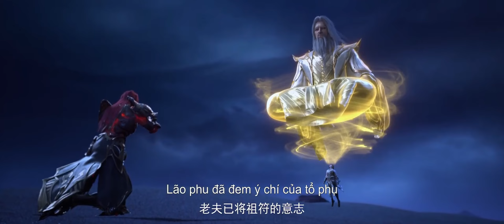🌟Highlight | Vũ Động Càn Khôn S4 EP02 | Hoạt Hình Yuewen Việt Nam Official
《Vũ Động Càn Khôn》được phát sóng trên kênh phim hoạt hình Yuewen，cập nhật sớm nhất trên kênh chính thức，chào mừng bạn đăng ký theo dõi chúng tôi👉

Thời gian cập nhật: Chuẩn bị lên sóng~

Giới thiệu
    Thị trấn Thanh Dương vương triều Đại Viêm, Lâm Động là một đứa trẻ không được yêu thương trong gia tộc, tình cờ nhặt được một miếng thạch phù bí ẩn trong hang động, và trong miếng thạch phù đ ó phát hiện một vật tương trợ bản thân Thiên Yêu Điệu, từ đó,  bắt đầu hành trình phản công, mở ra một thế giới huyền bí của tiên hiệp...(Phần 1)
    Lâm gia dựa vào việc kinh doanh quặng đá nguyên dương để dần ổn định ở Viêm Thành. Tuy nhiên, cây muốn lặng mà gió chẳng ngừng, Lâm Động trước tiên đã di dời người nhà ổn thỏa, sau đó lại giúp đỡ Nham đại sư tham kiến Tháp đấu ,bảo vệ tháp Phù Sư. Dưới sự giúp đỡ của tiểu ĐIêu mới hồi sinh, để tìm thuốc giải cho hàn độc cho muội muội Thanh Đàn, Lâm Động và  đội ngũ Lâm gia tông Lâm Khả Nhi cùng nhau tới cổ mộ tìm bảo vật, tại đây anh đã gặp...(Phần 2)
    Vì để trở nên mạnh mẽ, có thể đánh bại Lâm Lang Thiên trong cuộc so tài gia tộc sau này, Lâm Động, Tiểu Điểu và Tiểu Viêm đã cùng bắt đầu hành trình tu luyện, với nhiều thách thức kỳ thú. Dưới sự hướng dẫn của Tiểu Viêm, Lâm Động cuối cùng đến được i Đại Hoang cổ bi , thành công lấy được manh mối của Thôn Phệ Tổ phù ,đồng thời, trong cuộc đấu võ với Lâm Lang Thiên và nhiều đối thù mạnh khác, thành công lĩnh hội Tạo Hóa Võ Học , Đại Hoang Tù Thiên Chỉ! (Phần 3)